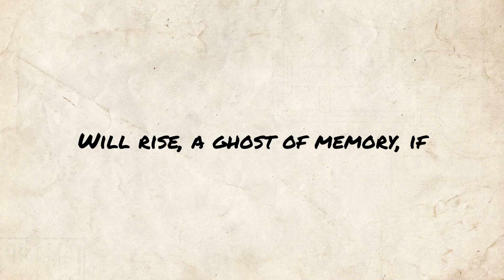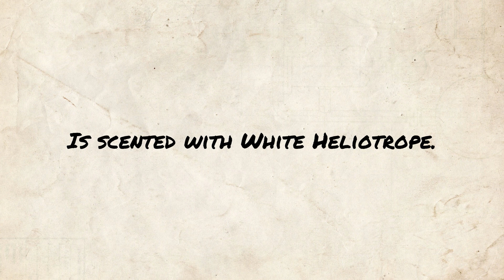White Heliotrope - Arthur Symons poem reading | Jordan Harling Reads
Poetry reading of White Heliotrope by Arthur Symons. Classic poem readings uploaded at midday (UK) every day.

Full poem text, public domain (also available in subtitles):

The feverish room and that white bed,
The tumbled skirts upon a chair,
The novel flung half-open, where
Hat, hair-pins, puffs, and paints are spread;

The mirror that has sucked your face
Into its secret deep of deeps,
And there mysteriously keeps
Forgotten memories of grace;

And you half dressed and half awake,
Your slant eyes strangely watching me,
And I, who watch you drowsily,
With eyes that, having slept not, ache;

This (need one dread? nay, dare one hope?)
Will rise, a ghost of memory, if
Ever again my handkerchief
Is scented with White Heliotrope.

White Heliotrope - written by Arthur Symons

España, Op. 165 - II. Tango - composed by Isaac Albéniz performed by Edward Rosser (Public Domain Mark 1.0)

By Coburn, Alvin Langdon, 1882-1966 -- Photographer (NYPL) [Public domain], via Wikimedia Commons